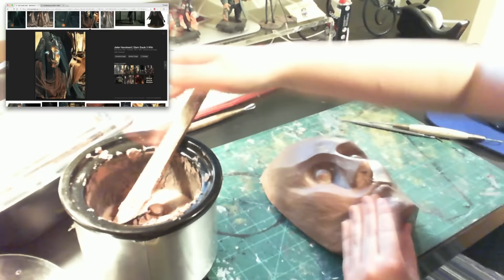Dark Souls Jailer's Mask part1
Track is 'Abyss Watchers' from Dark Souls III OST composed by Yuka Kitamura & Motoi Sakuraba.
So! I'm making a Jailer cosplay and decided to upload my steps on youtube like a vlog or something.
I started shaping the face before I received my tiny new webcam so the base is already done.. but I re-did pretty much everything.

In case you want to jump sections:
00:00 new forehead
01:00 shape of the nose
01:41 trying something with the eyeballs
** 01:45 surprise cat! **
01:48 still trying things with the eyelids
** 02:06 the cat came back! **
02:10 finally decided to only do the eyeballs, the rest will come after
02:25 finishing the nose
02:38 final face's shape
03:26 the mouth needed to be larger
03:57 jawlines
04:22 final touch up
04:30 ta-dah!

I'm new to this, so if you have tips or constructive comments feel free to leave them in the comment section! (ex: it's too slow, too shaky, the sound is too loud. Here's a tip to drop the brightness without closing your lamp. Or : You're making it wrong the Aristocrat's Mask is completely different from the Jailer's Mask and here's why. Etc)